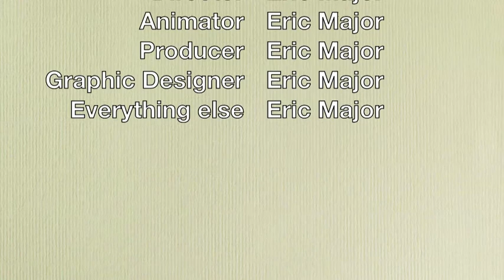A day at the beach with a frisbee animation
This is an animation i made in class.  It would have been better but i ran out of time.  It was made in Maya.  Dont say this is a crapy animation ive only had one class in 3d animation and i made this in a week and a half